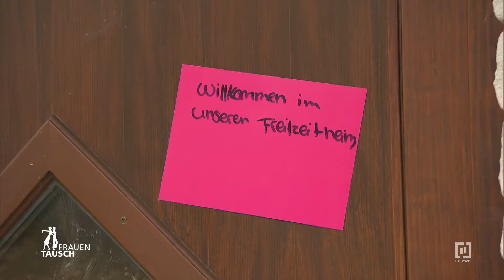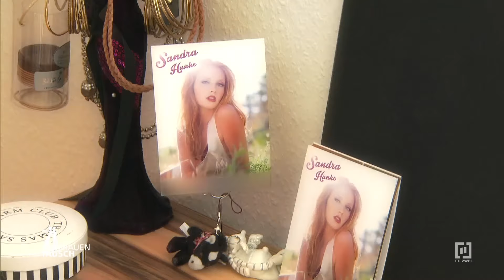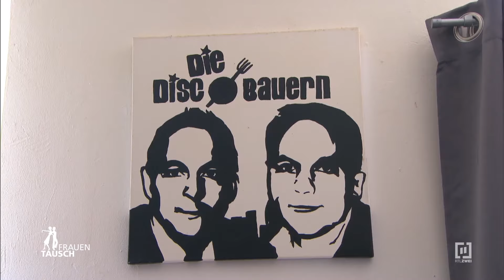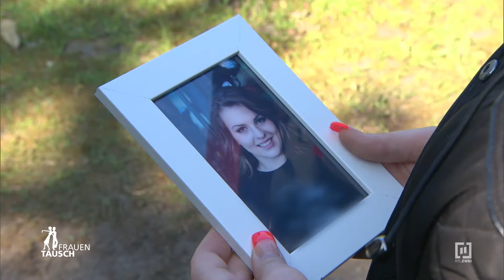Tränen! Das hätte ich nie gedacht - 1/2 | Frauentausch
Sandra und Marc haben sich den Traum vom Luxus-Landleben erfüllt. Die 22-Jährige wohnt mit ihrem 15 Jahre älteren Freund auf 80 m², die sie teilweise selbst renoviert hat. Nebenbei ist Sandra Hobbymodel und designt ihre eigene Kleidung. Bis sie aber mit ihrer Kollektion durchstartet, verdient Sandra ihre Brötchen als Anlagenmechanikerin. Marc ist Landwirt. Weil sein Einkommen nicht reicht, arbeitet er zusätzlich als Sänger, ist Besitzer einer Diskothek und produziert seine eigene Musik. Diesem Powerpaar wird es nie langweilig. Sandra will hoch hinaus und arbeitet dafür Tag und Nacht. Kinder kommen für sie nicht in Frage, Marc würde hingegen schon gerne Papa werden…

Wesentlich bodenständiger geht es bei Laura (21) und Dwayne (34) zu. Die beiden sind verheiratet und Eltern der einjährigen Hayley. Laura geht in ihrer Rolle als Mutter und Hausfrau ganz auf. Trotzdem ist sie manchmal von ihrem Tagesablauf und von Programmierer Dwayne genervt, denn der hat hauptsächlich Augen für seinen Computer. Seit Hayleys Geburt ist zudem das Thema Sport ein Tabu. In der Schwangerschaft haben beide 30 Kilo zugenommen und Laura fühlt sich gar nicht mehr wohl in ihrer Haut. Ein bisschen Sport an der frischen Luft würde beiden sehr gut tun. Vielleicht kann Tauschmutter Sandra ihrer Tauschfamilie zeigen, dass etwas mehr Bewegung keinem schaden würde…

Jetzt tauschen Karrierefrau Sandra und Jungmama Laura für einige Tage die Familien. Auf alle Beteiligten wartet eine aufregende Zeit.

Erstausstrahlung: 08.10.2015